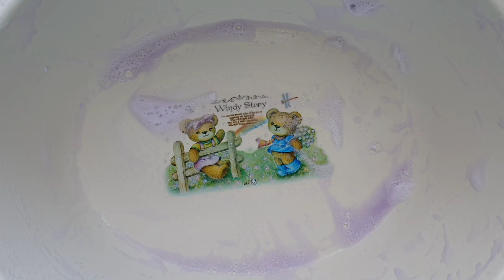Soaked Soap Mush + Sponge Squeezes 💜 SUDS OVERLOAD 🧼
00:00 - Super Mushy Soap
05:31 - Sponge Squeezes 😋
10:56 - Suds Overload! Part 1 💜
13:39 - Suds Play Part 1
16:41 - Taking out Suds Part 1
17:35 - Squeezes & Suds Overload! Part 2 💜
23:19 - Taking out Suds & Play Part 2
24:30 - Squeezes & Suds Overload! Part 3 💜
31:17 - Taking out Suds Part 3
32:06 - Rinsing